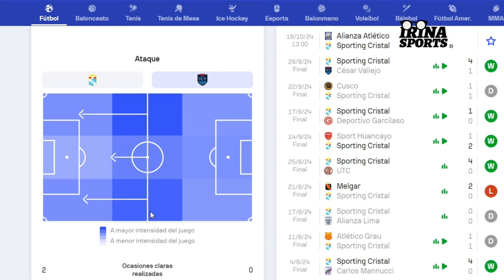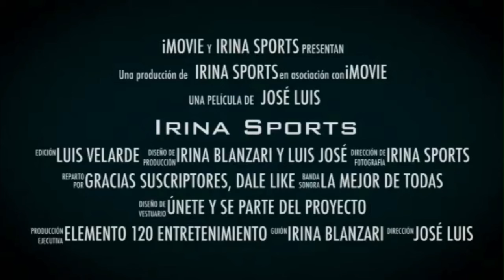ANÁLISIS TÁCTICO DE LA GOLEADA DE SPORTING CRISTAL 4 - 1 C.VALLEJO | GOLAZO DE TÁVARA |¿SE ILUSIONA?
SPORTING CRISTAL VS CESAR VALLEJO
► ANÁLISIS TÁCTICO
► VERTICALIDAD, VELOCIDAD Y EFICACIA

Muchas gracias

Un abrazo!